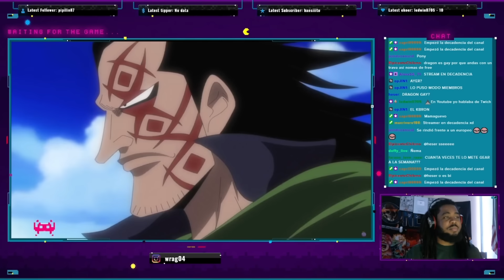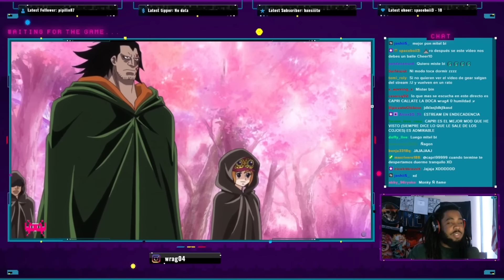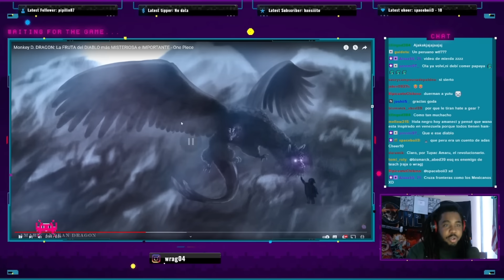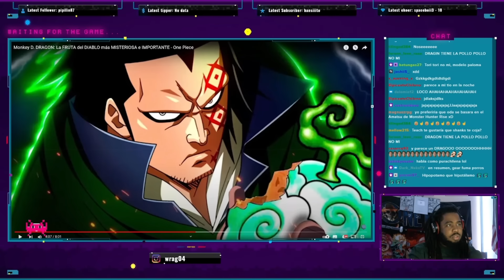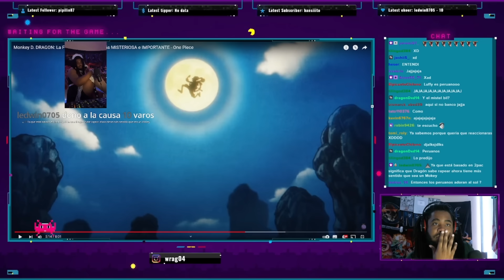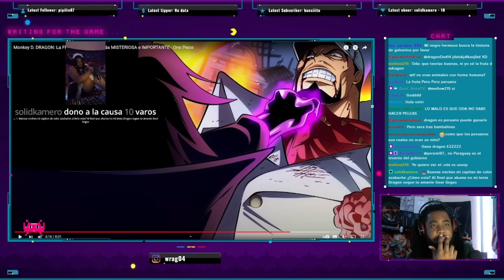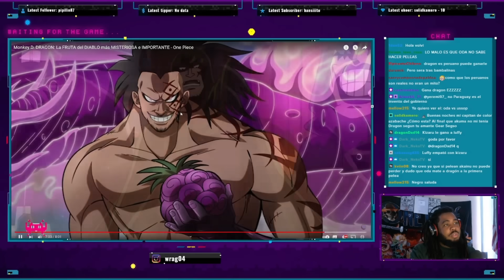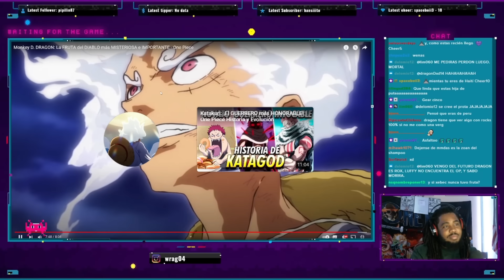Monkey D. DRAGON: La FRUTA del DIABLO más MISTERIOSA e IMPORTANTE - One Piece - WRAG REACCIONA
WRAG REACCIONA - Monkey D. DRAGON: La FRUTA del DIABLO más MISTERIOSA e IMPORTANTE - One Piece